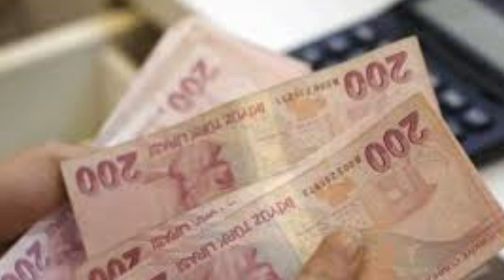Sondakika! Flaş açıklama geldi! EYT müjdesini canlı yayında duyurdu